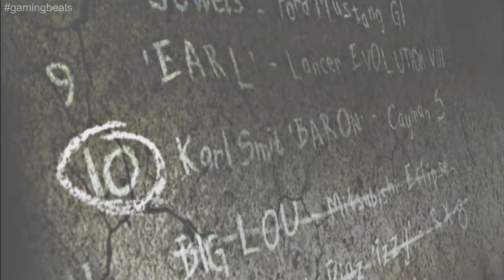Need For Speed | Most Wanted | Blacklist Rival #11 - Big Lou Challenge | Full HD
🔵Hello Friends !
This Video Is About :- NFS Most Wanted 2005 Blacklist #11 Challenge